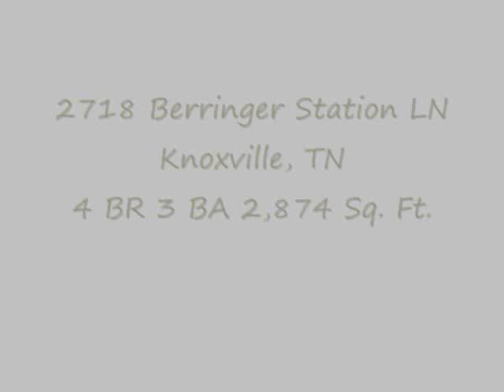Knoxville TN Real Estate For Sale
Outstanding, expanded FRANKLIN w/9' clngs+extra 80 s.  f.   in side entry garage and bonus rm.   Beautifully appointed w/planters,candle sconces, custom int.  /ext.   lighting*deco paint and blinds*extra hrdwd floors*upgraded carpet*kitchen w/pot rack+island+walk-in pantry+sep.   butler's pantry/serve area+refrig.   LR/library/playrm*main level guest rm/office+full bath*DR*brkfast rm adj.   big GR.   Central MBR suite up w/big walk-in closet+luxuriously romantic bath w/soaking tub+sep.   shower+tall dbl vanity+3 BRs and HUGE bonus.   Gorgeous with lots of BLING!